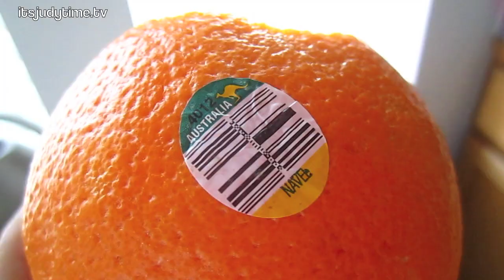Green Smoothie Secret Ingredient! - September 28, 2012 - itsJudysLife Vlog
150 voters will win a L'Oreal Paris goodie bag full of beauty must-haves! PLEASE CLICK HERE!